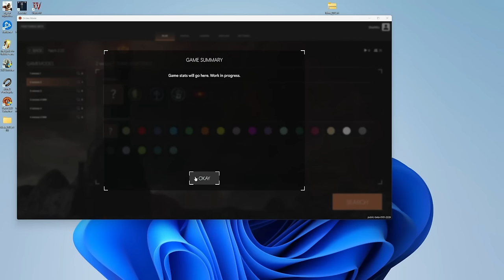BFME Online Arena 2 VS 2 Gameplay | Patch 2.22